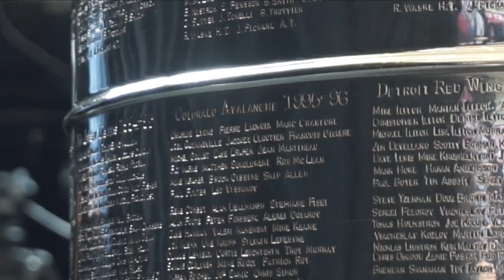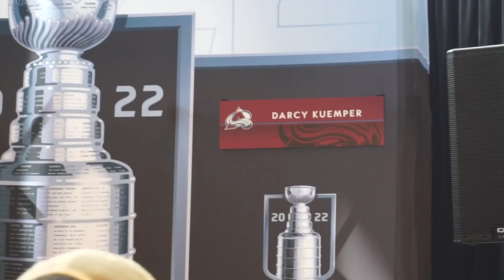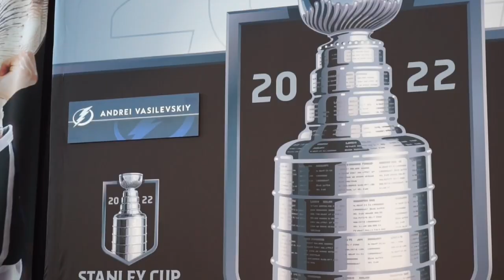STANLEY CUP FINAL MEDIA DAY IN DENVER (COLORADO AVALANCHE/TAMPA BAY LIGHTNING)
Hi! Turn on your post notifications so you don't miss any uploads!

SAVE SOME $$$:
Amazon Storefront
Use Code Rachelvxoxo for a free month